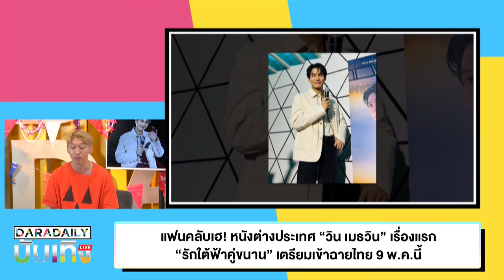แฟนคลับเฮ! หนังต่างประเทศ “วิน เมธวิน” เรื่องแรก “รักใต้ฟ้าคู่ขนาน” เตรียมเข้าฉายไทย 9 พ.ค.นี้